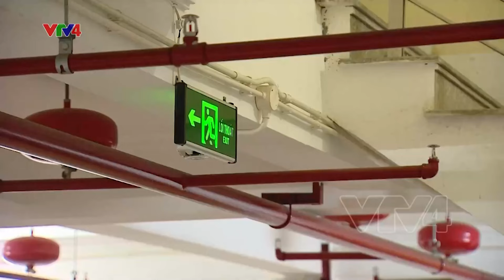Khắc phục mất an toàn cháy nổ nhà trọ, chung cư mini | VTV4